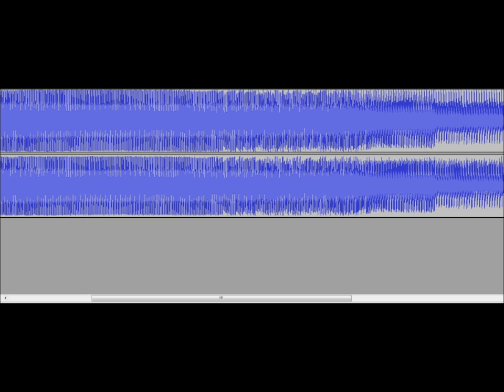Totally distorted and heavy slowed bassdrum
Audacity is fun.